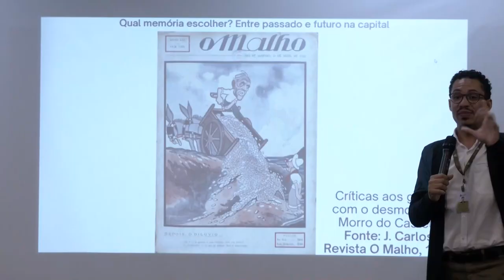Alerj Notícias - Seminário Independência e Modernismo